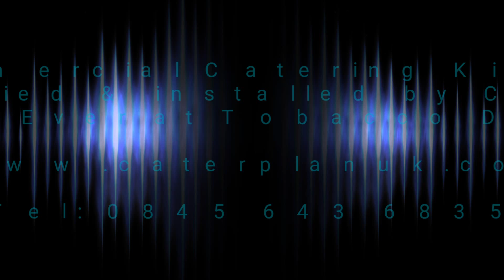Commercial Catering Kitchen for Events Caterer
CaterPlan commercial kitchen for a large event catering company in London.  CaterPlan specialise in turn-key commercial kitchen refurbishments for event caterers, hotels, restaurants & pubs.